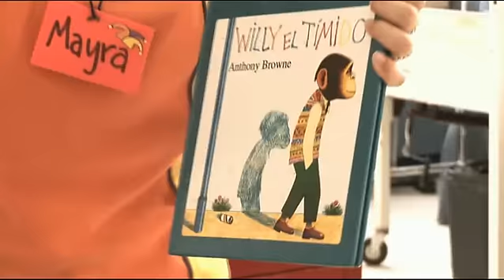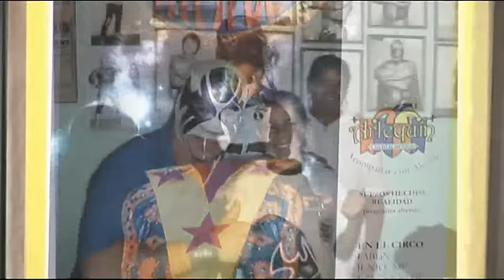Haciendo Eco - Tanatología, Querétaro